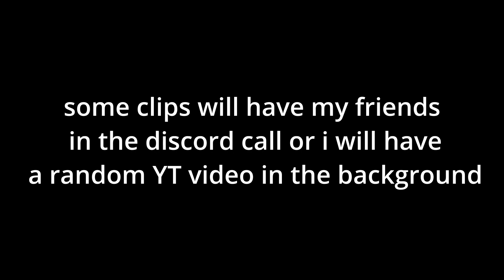yay i am diamond now - sf6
nvm there wasnt any sound delay post render